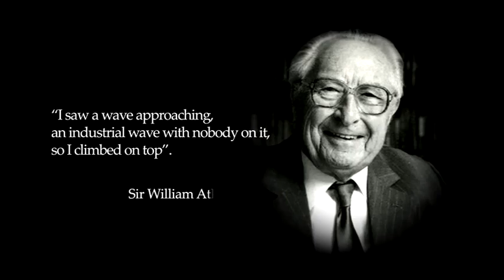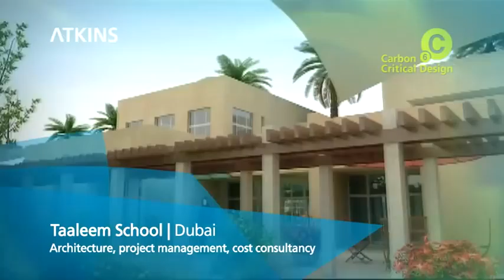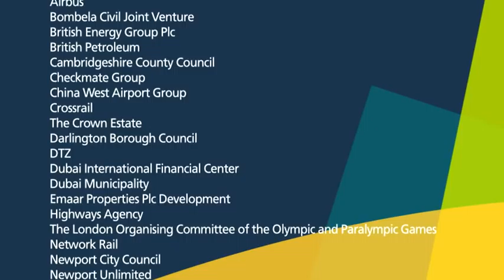Atkins Showreel 2010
The Atkins Corporate Showreel 2010 (full length version) includes footage of some of Atkins exemplary projects, including London 2012.